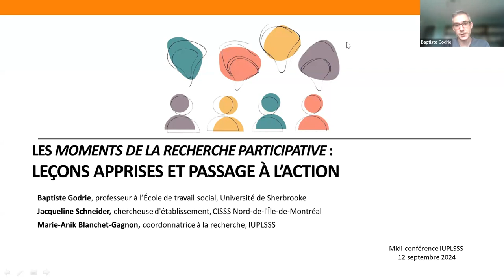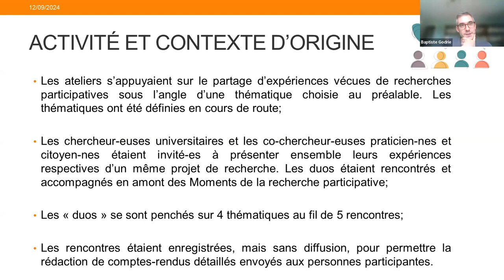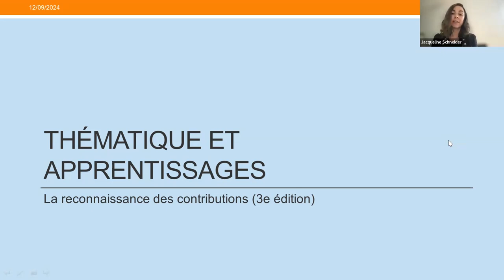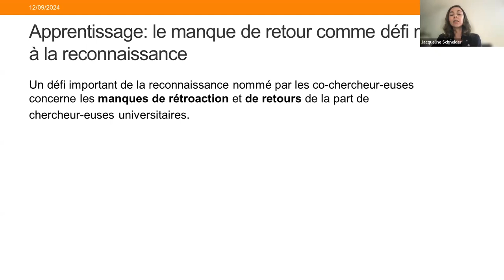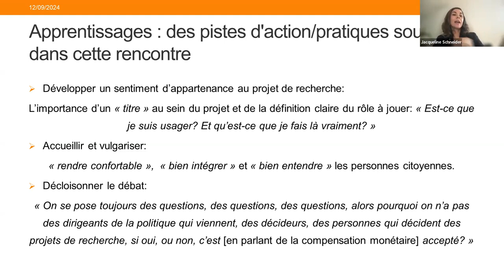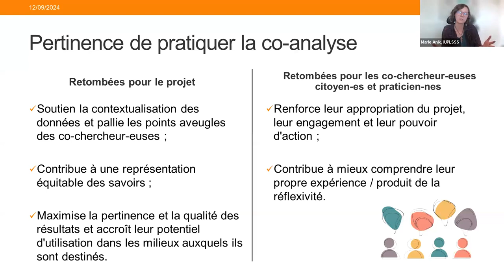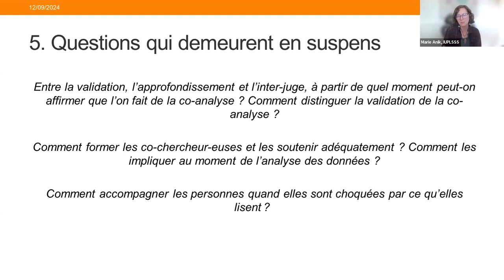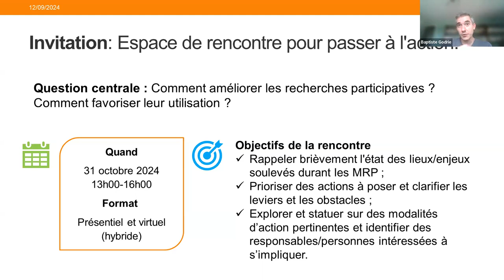Les Moments de la recherche participative : Leçons apprises et passage à l’action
Par Baptiste Godrie, Jacqueline Schneider et Marie-Anik Blanchet-Gagnon

12 septembre de 12 h à 13 h

Depuis novembre 2022, l’IUPLSSS a mis en place cinq Moments de la recherche participative. Cette activité visait à réfléchir collectivement aux enjeux des recherches participatives ainsi qu’à partager les expertises et mutualiser les ressources pour approfondir les réflexions et les pratiques. Ces cinq premières éditions ont exploré des thématiques particulières à ce type de recherche telles que les défis de la rencontre et de la collaboration, les stratégies de reconnaissance des contributions ou encore les défis et les stratégies propres à la co-analyse des données. De ces expériences, plusieurs grands constats émergent, des questions demeurent non-répondues et un appel à l’action s’est fait entendre.

Ce midi-conférence permettra donc de dresser le portrait de ces premières éditions, en mettant en lumière les caractéristiques de l’activité et ses principaux constats en se concentrant sur deux grands sujets : la reconnaissance des contributions des chercheur·euses non universitaires et les enjeux et pratiques de l’analyse collective de données de recherche. Enfin, nous profiterons de l’occasion pour proposer un Symposium, soit un espace où nous pourrons réfléchir ensemble aux pistes d’actions à mettre en œuvre pour améliorer nos pratiques de collaboration en recherche.